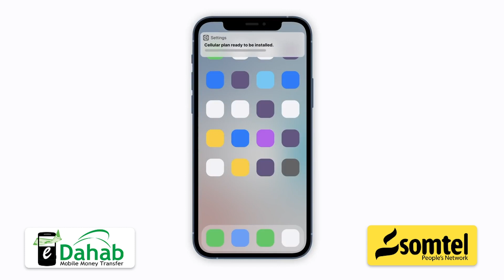Dowladihii Dalka Kajiray Qowmiyada JAREER WEYN Waxa ay ka ilaaliyen Kaqeybgalka Siyaasada “SHAASHAA”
Dowladihii Dalka Kajiray Qowmiyadda JAREER WEYN Waxa ay ka ilaaliyeen Kaqeybgalka Siyaasadda “ Cabdi Shakuur SHAASHAA”